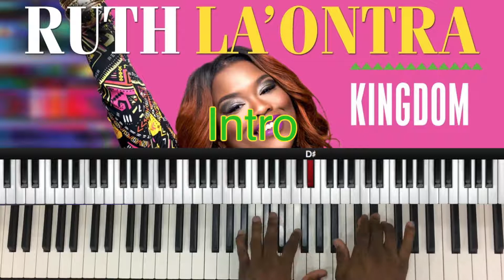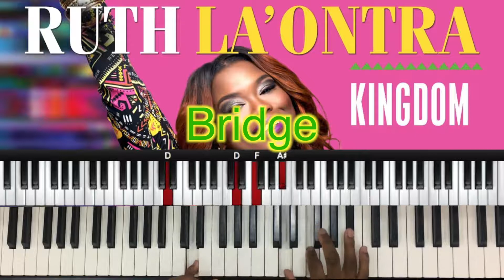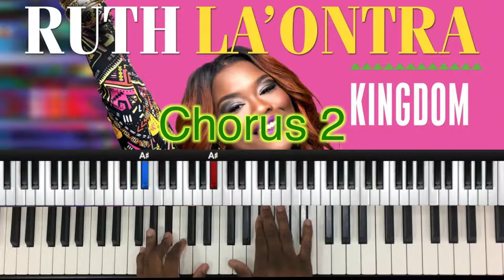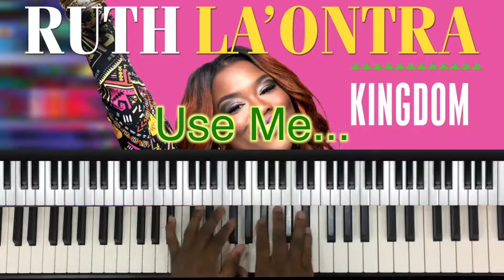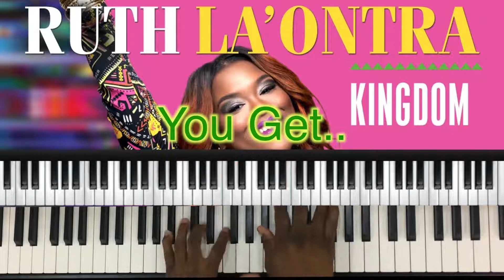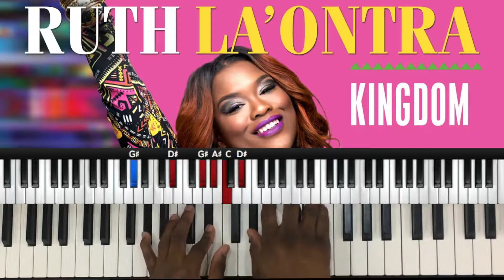Musicians' PlayGround- Piano Tutorial : Kingdom x Ruth La'Ontra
In this video I will be explaining the basics to the song titled "Kingdom" by Ruth La'ontra.

2. Like the video
3. Leave a comment detailing the song's title and artist who sings the song.